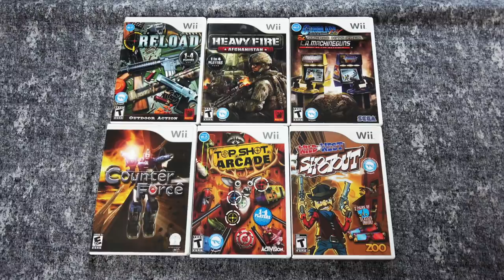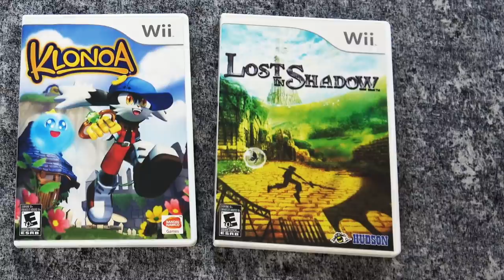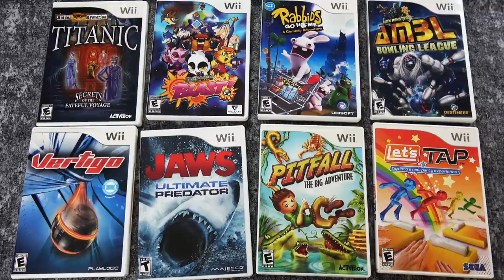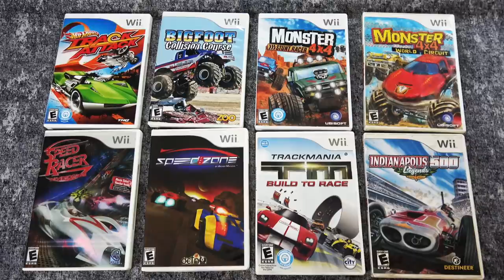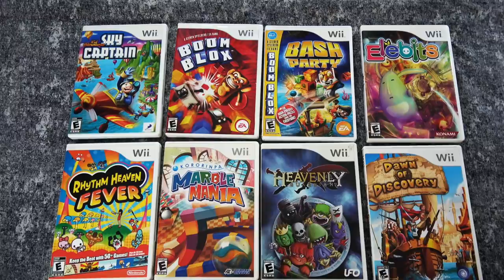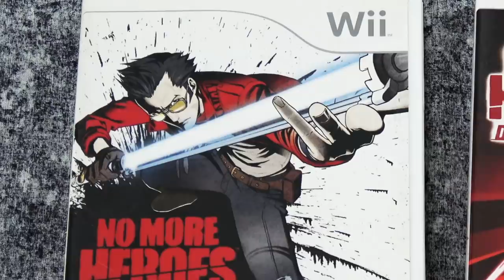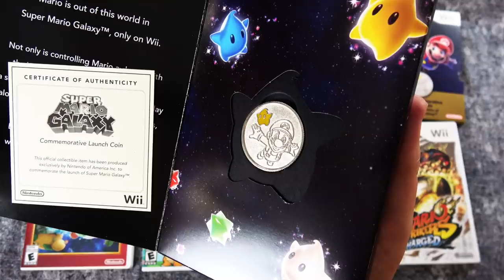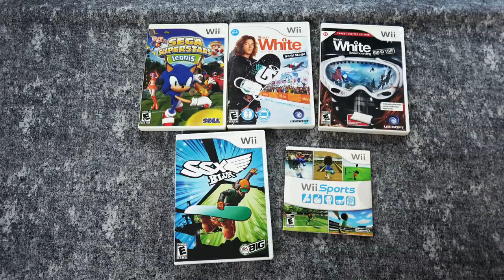My Wii Game Collection! (170 GAMES: Best, $$$ & Hidden Gems)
Here is my entire Nintendo Wii game collection. I have the popular Wii games, some of the uncommon and expensive games as well as lots and lots of Hidden Gems!